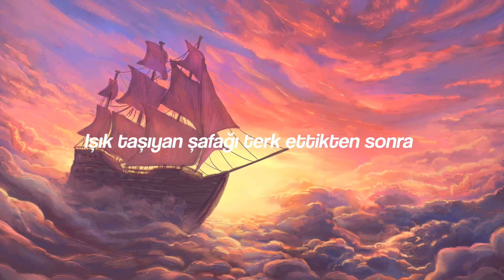Direc-t - Olympos (Türkçe Çeviri)